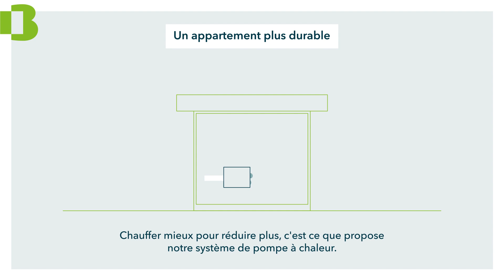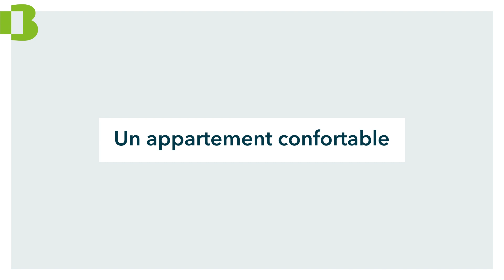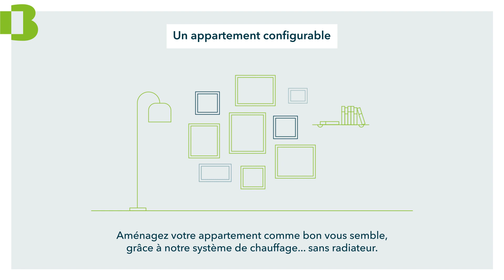NOTRE DEMARCHE COEUR DE VIE | NOS LOGEMENTS BOUYGUES IMMOBILIER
➤ Qui sommes-nous ?
Chez Bouygues Immobilier, notre métier depuis plus de 60 ans, c’est de faire place à la vie.

C’est de concevoir des lieux de vie qui prennent en compte tous les usagers, et à toutes les échelles – celle du projet, du quartier, de la ville. C’est écouter nos clients pour imaginer ensemble des espaces utiles, et où il fait bon vivre. C’est aider les collectivités locales à promouvoir le vivant au cœur des territoires. C’est bâtir des projets à plus faible émission de carbone et laisser davantage de surface à la nature en ville. C’est faire les choses de façon plus humaine, plus sensée, plus durable. Nos 1600 collaboratrices et collaborateurs en France, en Pologne, en Belgique et en Espagne, imaginent et conçoivent des lieux où vivre, travailler et se retrouver. Des lieux faits pour la vie.